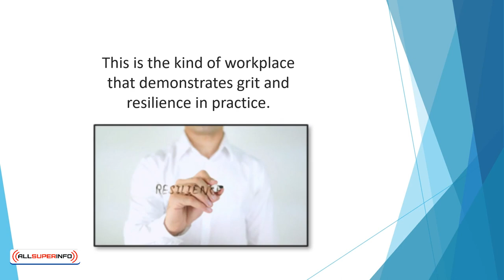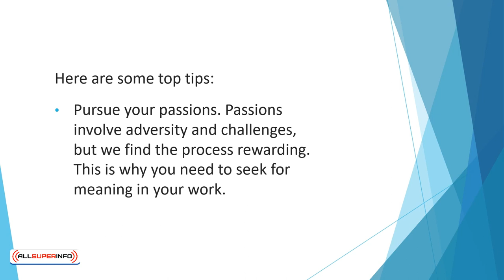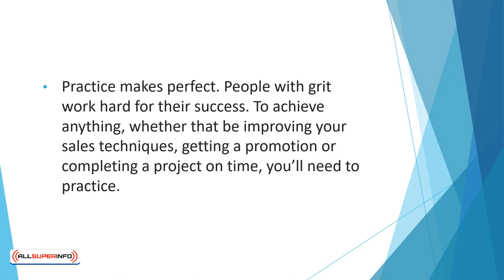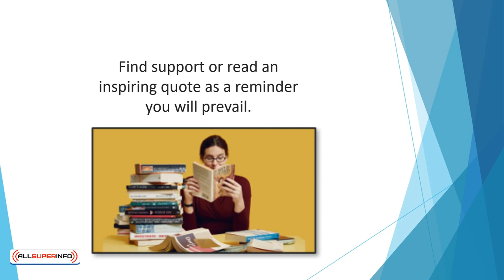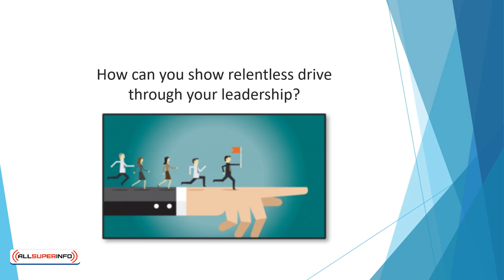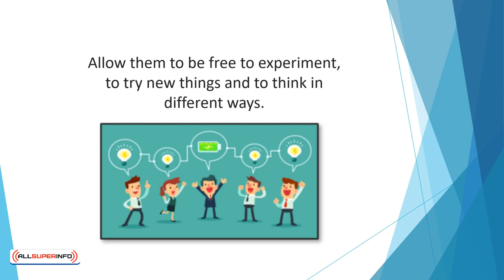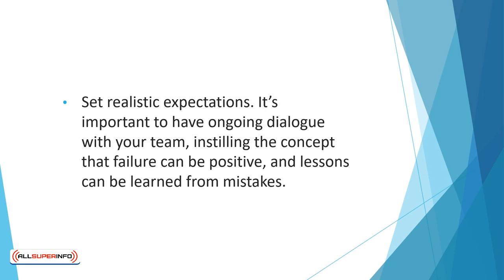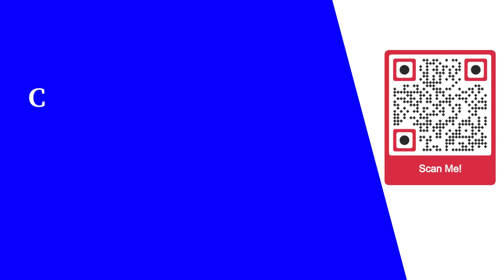Video 6 How Grit Can Be Cultivated In The Workplace